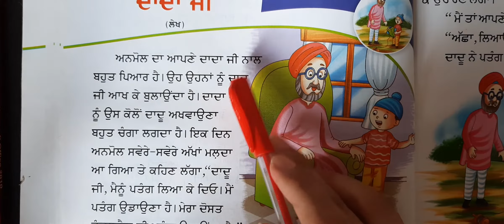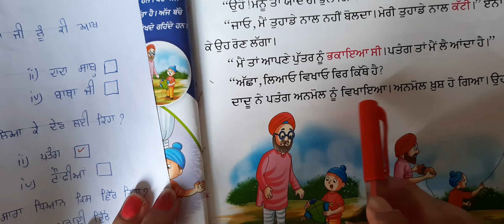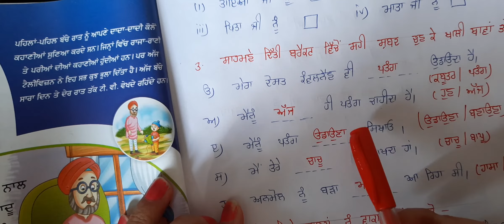2nd Grade | Punjabi | AV Assignment 8 | 20th August 2020